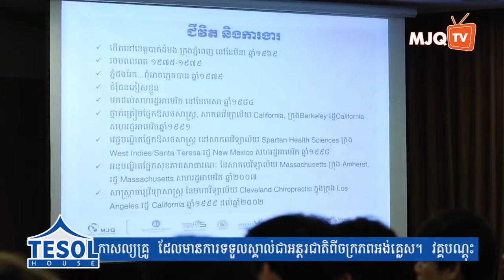Journey Towards Future Business Success Part1 | Oknha Dr. Mengly J. Quach | 20180714